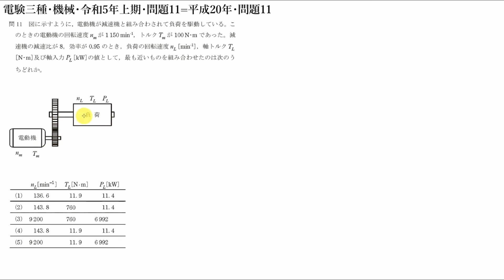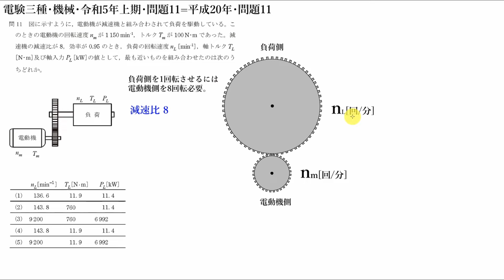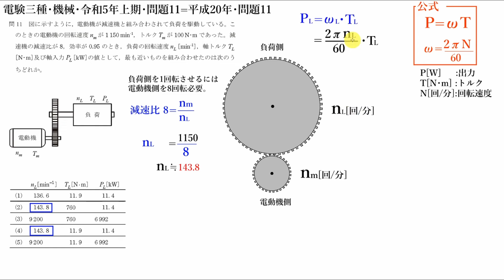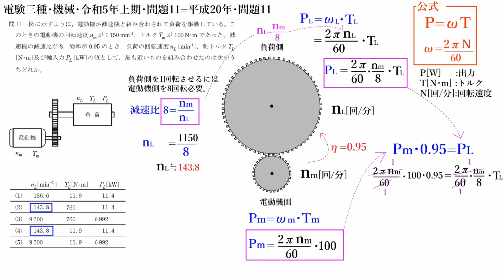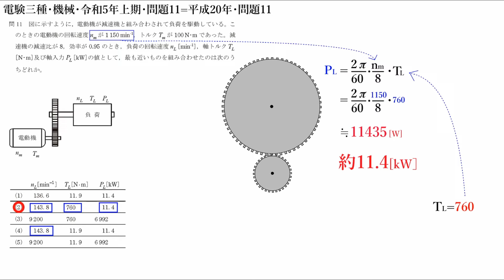電験三種・機械・令和5年上期・問題11=平成20年・問題11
電験三種用語・動画索引リンク集